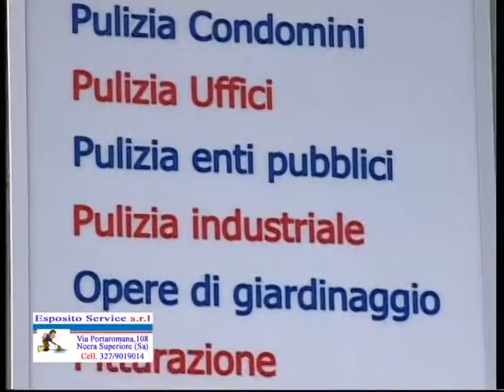spot esposito service